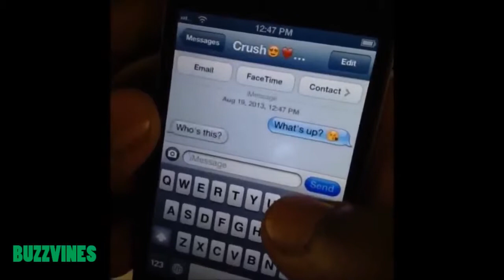Best VINES of September 2013 Compilation! 100+ VINES